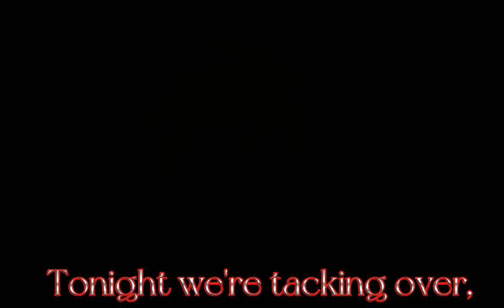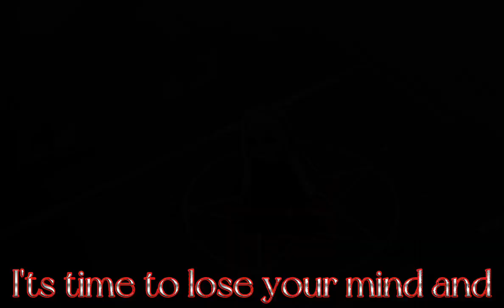blow song bad Girls edit for